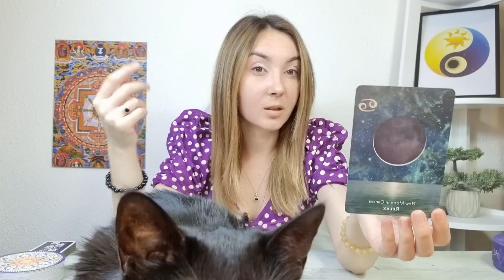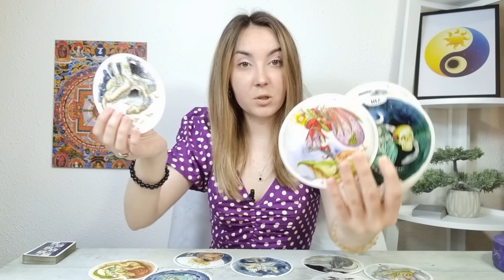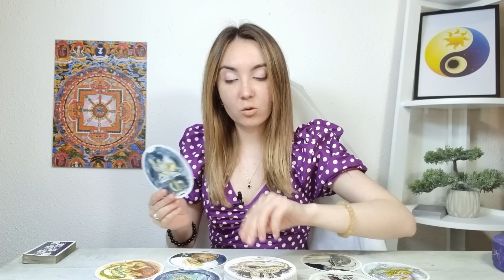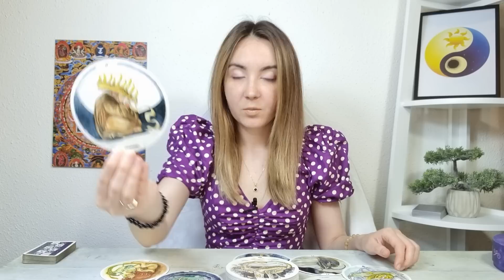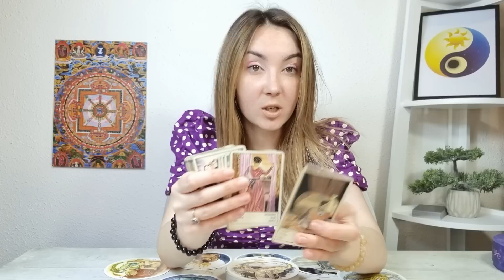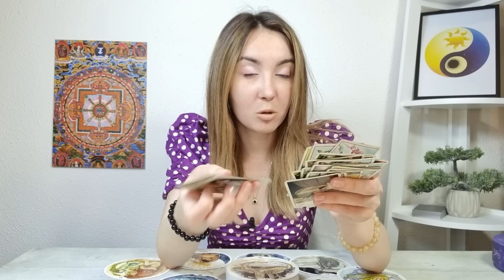FECIOARA ♍️ Secrete și spionaj! O șansă! 27 iunie- 3 iulie